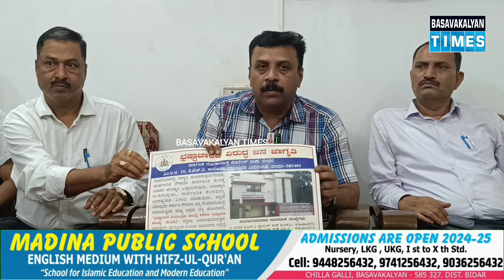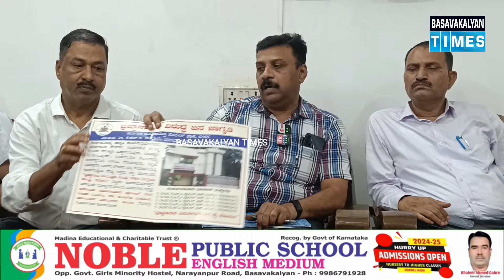Lokayukta SP Anthony Jan Visited Basavakalyan